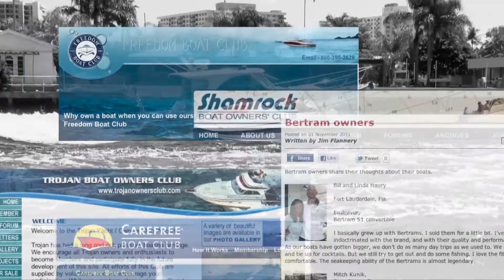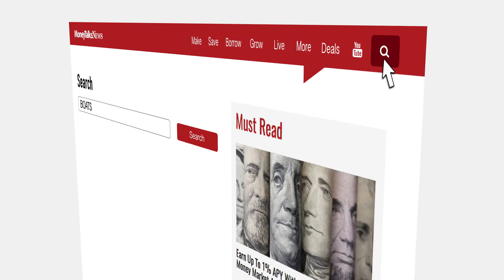How to Buy a Boat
It's boating season - got the itch to buy a boat? Here's an idea. Don't scratch it... until you see this video.